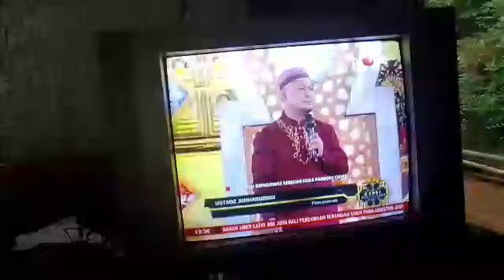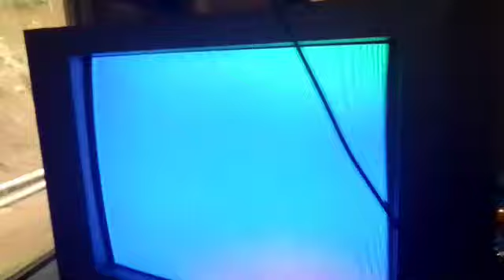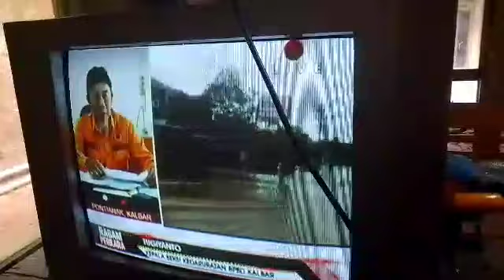tv cina jadul bleng bergaris buku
assalamu"alaikum wr wb salam damai buat sahabat di manapun anda berada.  kali ini saya akan mencoba memperbaiki tv cina jadul yang bleng bergaris buku selamat menyaksikan videonya.   saya ucapkan banyak terimakasih untuk suport dan komennya dan mohon maaf yang sebesar besarnya apabila saya tidak sempet membalas komen anda semua dan smoga anda semua slalu diberi kesehatan dan kelancaran rezeqi Amiin sukses slalu buat sahabat ku semua.